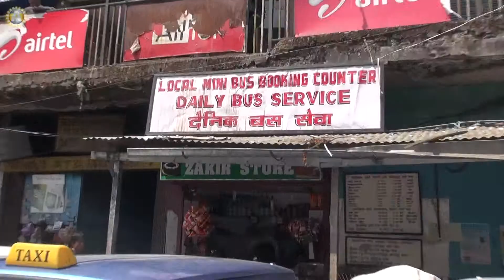Индия. Darjeeling_stoyanka taxi. 128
Путешествие в Индия. Darjeeling_stoyanka taxi. 128